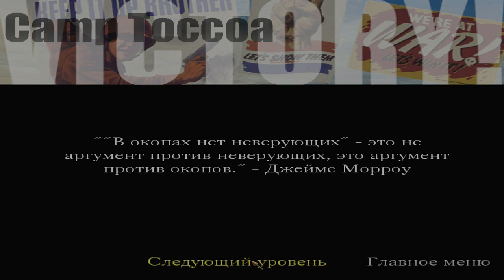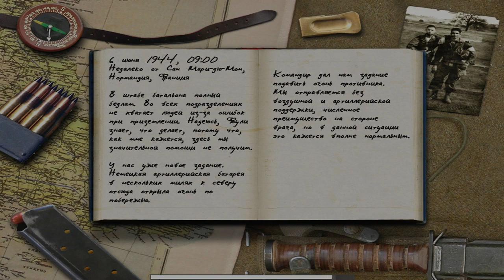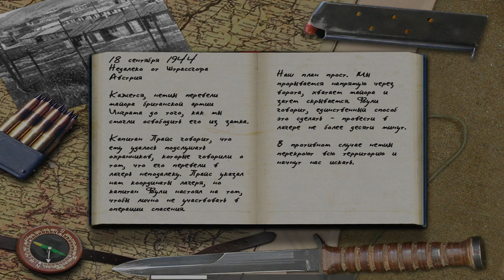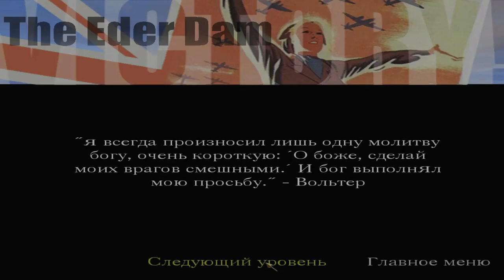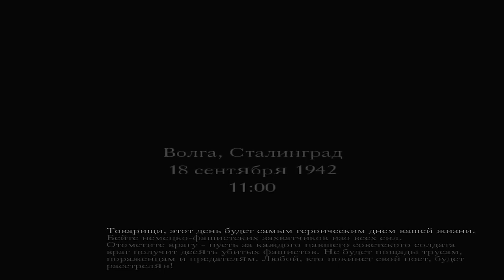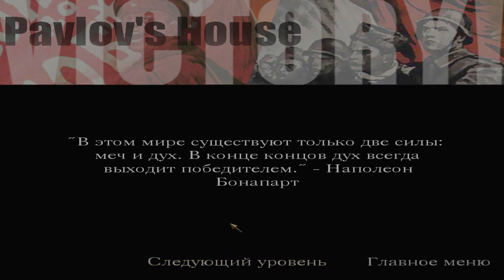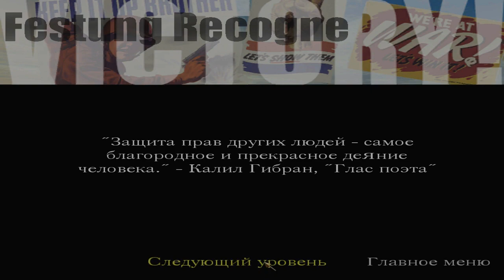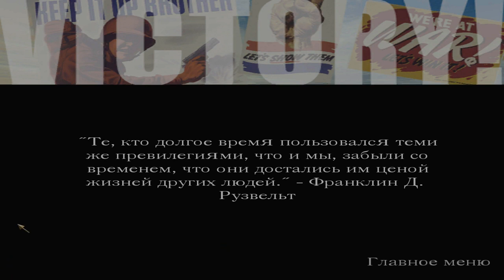Call of Duty 2003 Полное прохождение Без комментариев 720p HD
Описание игры:
Call of Duty - это первая часть одной из самых успешных серий всех времен. В настоящее время существует шестнадцать основных частей франшизы milittree. Но первый стал бесспорной классикой, сравнявшись со всеми своими конкурентами. Место действия - охваченная войной Европа. В одиночной кампании игроку предлагается сражаться за одного из трех солдат. Первым героем истории становится американец, вторым - британец, а третьим - красноармеец из Советского Союза. Каждый персонаж обладает своими уникальными способностями. Миссионерская деятельность будет проходить в разных частях континента. Многие из них основаны на реальных боевых заданиях Второй мировой войны. Локации и оружие были созданы с акцентом на аутентичность, что и сделало первую часть CoD такой успешной. Каждая миссия начинается с брифинга, в котором игроку объясняются цели. В зависимости от сложности, бойцы смогут получать различные уровни урона. Если вы чувствуете себя уверенно, переходите к игре в хардкорном режиме, где одна ошибка может привести к потере жизни. Помимо стрельбы, вы будете управлять танком и участвовать в миссиях на военных машинах. Погрузитесь в напряженные бои легендарной игры 2003 года.

Call of Duty — шутер от первого лица, первая игра в одноимённой серии. Разработана компанией Infinity Ward и издана компанией Activision 29 октября 2003 года для ПК. Игроку предлагается увидеть Вторую мировую войну глазами русского, американского и британского солдата. Получила множество высоких наград по итогам года.
В первой колде игроку предстоит пройти 4 компании, каждая из них содержит несколько миссии. Разработчики создали несколько компаний, это сделано, чтобы игрок увидел войну с разных сторон.

·         Американская компания – 8 миссий, придется играть за рядового. Компания начнется с учебного лагеря, а закончится в Австрии.

·         Британская компания – 6 миссий, звание главного героя – сержант. Во время прохождения придется отбить несколько мостов, дамбу и еще несколько стратегический объектов. А закончится компания на корабле, нужно забрать документы и ретироваться с корабля.

·         Советская компания – 9 миссий, большая часть миссий будет проходить в Сталинграде, где придется отбиваться от немцев. Закончится компания взятием города на реке Одер.

·         Союзная компания – очень короткая, всего несколько миссий, закончится игра взятием Рейхстага.